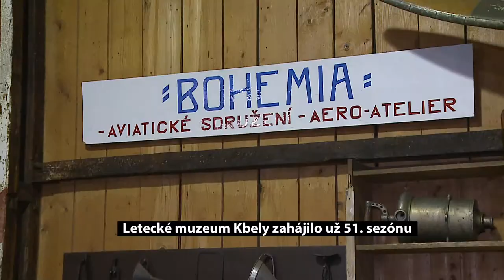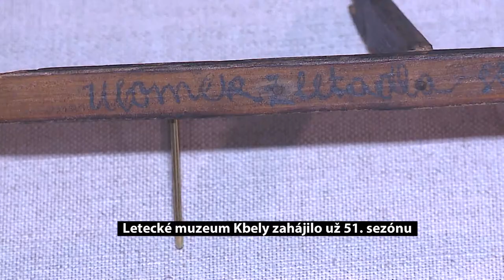Letecké muzeum Kbely zahájilo už 51 sezónu